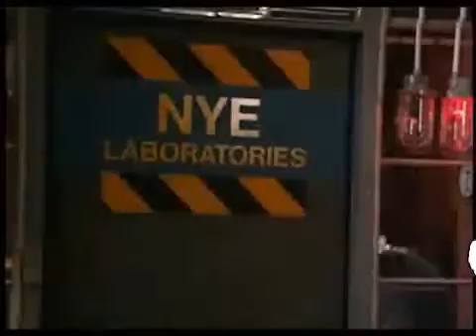Bill Nye Da Science Guy Dude Person! 4 【MLG】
Bill Nye is going to save the planet with his science stuff and gravity stuff

NOW WATCH AND GET YOU MINED BLOWN!111!!1!1

Nye began his professional entertainment career as a writer/actor on a local sketch comedy television show in Seattle, Washington, called Almost Live!. The host of the show, Ross Shafer, suggested he do some scientific demonstrations in a six-minute segment, and take on the nickname "The Science Guy".[14] His other main recurring role on Almost Live! was as Speedwalker, a speedwalking Seattle superhero.

From 1991 to 1993, he appeared in the live-action educational segments of Back to the Future: The Animated Series in the nonspeaking role of assistant to Dr. Emmett Brown (played by Christopher Lloyd), in which he would demonstrate science while Lloyd explained. The segments' national popularity led to Nye hosting an educational television program, Bill Nye the Science Guy, from 1993 to 1998. Each of the 100 episodes aimed to teach a specific topic in science to a preteen audience, yet it garnered a wide adult audience as well.[15] With its comedic overtones, the show became popular as a teaching aid in schools. When portraying "The Science Guy", Nye wears a light blue lab coat and bow tie.
bill nye the science guy,bill nye the science guy full episode,bill nye the science guy season 1,bill nye the science guy dinosaurs,full part